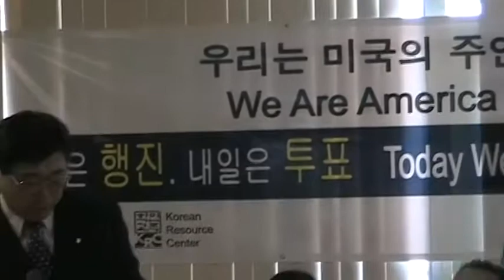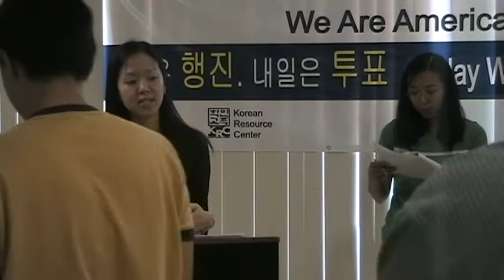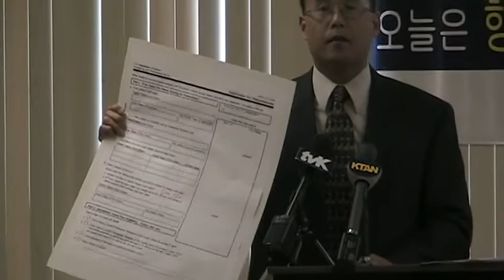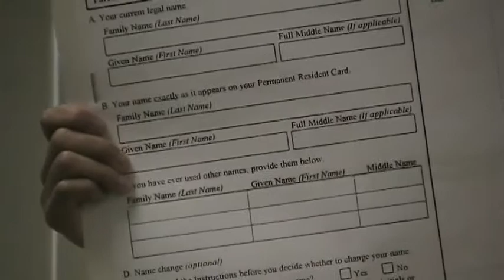2006 06 14 Naturalization Event Press Conference 06 73ne